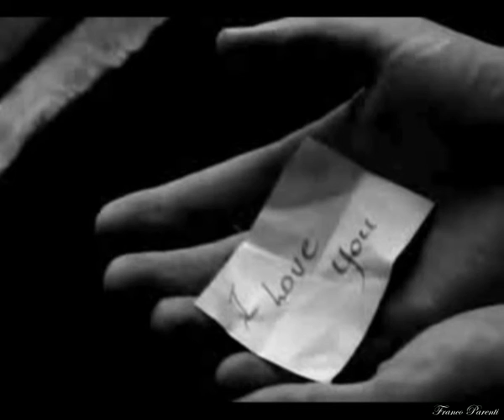Franco Parenti - Un ricordo (The Dream) Musica di Franco Parenti